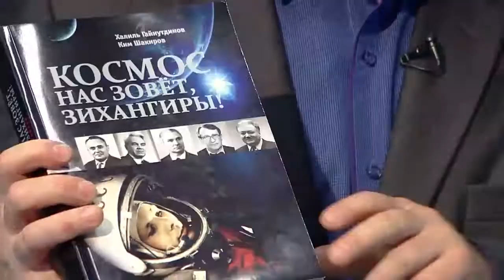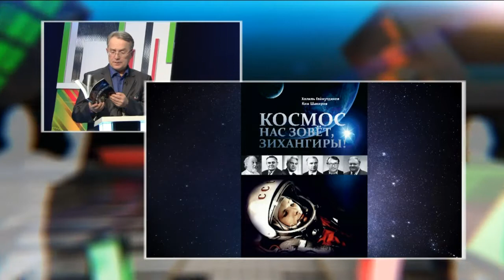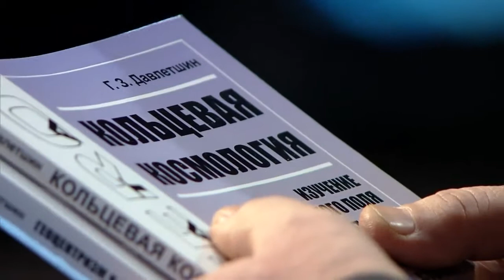Таяну ноктасы 12/04/18 ТНВ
Таяну ноктасы. В эфире: пн, вт, ср, чт - 19:00

7 дней. В эфире: вс - 19:30, 21:30

Координаты:
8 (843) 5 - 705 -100